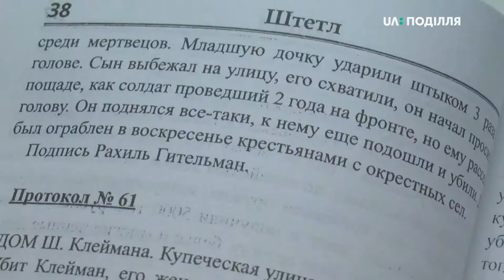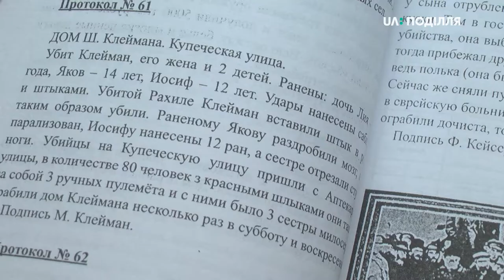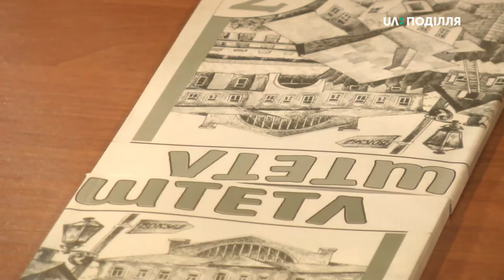Збірку, присвячену 100-й річниці Проскурівського погрому, презентували сьогодні у Хмельницькому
Літературно-публіцистичну збірку, присвячену 100-й річниці Проскурівського єврейського погрому, презентували сьогодні у Хмельницькому благодійному фонді «Хесед-Бешт». На захід завітали історики, представники  різних конфесій та бібліотекарі міста.